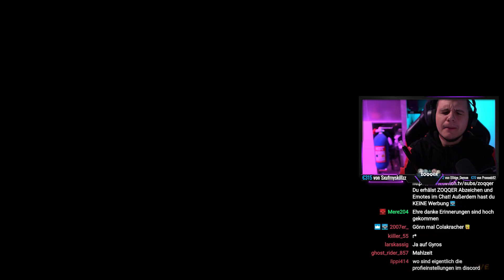Der OH LAHMACUN Song 🤣🤣 - ZOQQER Highlight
ZOQQER Highlight - OH LAHMACUN Song

OH LAHMACUN
OOOH LAHMACUUUUN
OOH LAAAAAAHMACUUUUN
mehr gibt's nicht zu sagen.

PRODUCT PLACEMENTS

- Mein Equipment -
LED Mauspad
PRO Controller
PS4 Pro (Neue Vers.)
PS5 USB RGB Lüfter
Mikrofon Arm
Mikrofon Kabel
4K HDMI-Kabel

SUPPORT